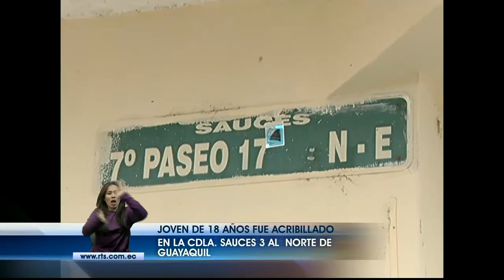Dinased detuvo a un adolescente acusado de acribillar a un joven al norte de Guayaquil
El fallecido tenía solo 18 años de edad. El microtráfico en la ciudadela Sauces 3 se habría tomado la zona según sus habitantes.